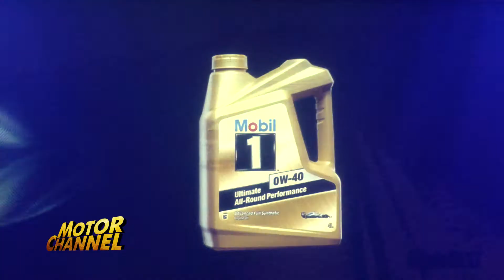ข่าวEsso เปิดตัวแคมเปญน้ำมันหล่อลื่น